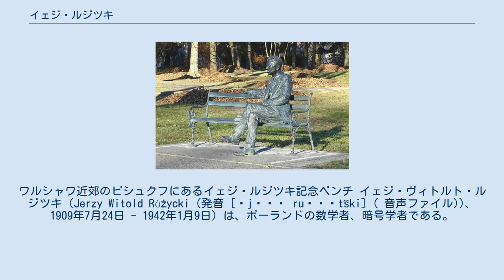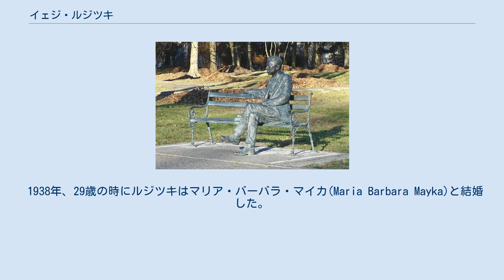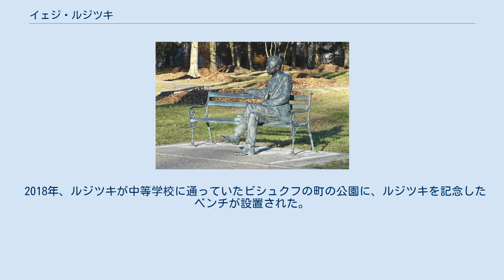イェジ・ルジツキ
ワルシャワ近郊のビシュクフにあるイェジ・ルジツキ記念ベンチ イェジ・ヴィトルト・ルジツキ（Jerzy Witold Różycki (発音 [ˈjɛʒɨ ruˈʒɨt͡ski] ( 音声ファイル))、1909年7月24日 - 1942年1月9日）は、ポーランドの数学者、暗号学者である。
第二次世界大戦中にドイツのエニグマ暗号を初めて解読したことで知られる。
 ルジツキは現在のウクライナ・ヴィルシャナで、薬剤師のジグムント・ルジツキ(Zygmunt Różycki)の子として生まれた。
4人兄弟の末っ子だった。
キエフのポーランド人学校に入学した後、1918年に一家でポーランドに移住した。
1926年にビシュクフの中等教育学校を卒業した。
1927年から1932年までポズナン大学数学科で数学を学び、1932年2月19日に数学の修士号を取得した。
その後、1937年12月13日にポズナン大学から地理学の修士号を取得した。
1929年、ワルシャワに本部を置くポーランド参謀本部暗号局がポズナン大学の近くの軍事施設で秘密の暗号学講座を開催し、ポズナン大学の20数名の数学科の学生を招待した。
ドイツ語が堪能なルジツキもその1人だった。
 1932年9月から1937年まで、ワルシャワのサスキ宮殿にあった暗号局で民間の暗号学者として勤務した。
ポズナン大学の数学科の同窓生で暗号局の暗号学コースを修了したマリアン・レイェフスキ、ヘンリク・ジガルスキもそこに勤務していた。
1932年12月にレイェフスキがドイツのエニグマ暗号機を再構築した後も、ルジツキとジガルスキも同様にエニグマ解読を情報源として利用するための方法や装置の開発を続けていた。
ルジツキは時計法を発明した。
これにより，機械のローターが右端にあるか，つまりキーを押すたびにローターが常に回転する位置にあるかどうかを判断することが可能になった。
 1939年のポーランド消滅後、フランス南部・ユゼスに設置された諜報機関カディスに入り、ドイツやその他の枢軸国の暗号解読を行った。
1942年1月9日、アルジェ郊外の支部からユゼスの本部に戻る途中、地中海のバレアレス諸島付近で乗っていた客船「ラモリシエール号」(Lamoricière)が沈没し、ルジツキを含む222人の乗客が死亡した。
他の犠牲者には、ルジツキと同行していた元ポーランド暗号局ロシア課のピオトル・スモレンスキとヤン・グラリンスキ、フランス人将校のフランソワ・レーンもいた。
 彼の墓は、クラクフの聖ペテロ・パウロ教会の国立パンテオンにある。
 1938年、29歳の時にルジツキはマリア・バーバラ・マイカ(Maria Barbara Mayka)と結婚した。
1939年5月10日に生まれた息子のヤヌシュ・ルジツキは、ワルシャワ美術アカデミーで学び、1964年東京オリンピックにフェンシング・男子フルーレ団体で出場して銀メダルを獲得した。
 2007年にポズナン宮殿の前に建てられたレイェフスキ、ルジツキ、ジガルスキの記念碑 1980年、ポーランドにおけるエニグマ暗号の解読を描いたポーランド映画Sekret Enigmy（エニグマの秘密）に、2人の同僚とともに主人公の1人として登場した。
1980年代後半にも、同じ題材のテレビドラマTajemnice Enigmy（エニグマの秘密）が放映された。
 2000年2月21日、ポーランドのアレクサンデル・クファシニェフスキ大統領は、祖国への多大な貢献を讃えて、ルジツキにポーランド復興勲章大十字勲章を授与した。
 2007年、ポズナン宮殿の前にドイツのエニグマ装置を復元し、エニグマ暗号を解読する方法を開発し、その後の第二次世界大戦での連合国の勝利に貢献したレイェフスキ、ルジツキ、ジガルスキの記念碑が建てられた。
 2009年には、ポーランド郵便がレイェフスキ、ルジツキ、ジガルスキを描いた記念切手を発行した。
 2014年、世界で初めてエニグマ暗号を解読した功績を讃えて、IEEEはレイェフスキ、ルジツキ、ジガルスキにIEEEマイルストーンを授与した。
 2014年、ワルシャワのポーランド科学アカデミー数学研究所の前に、レイェフスキ、ルジツキ、ジガルスキを讃える銘板が設置された。
 2018年、ルジツキが中等学校に通っていたビシュクフの町の公園に、ルジツキを記念したベンチが設置された。
 ウィキメディア・コモンズには、イェジ・ルジツキに関するカテゴリがありま...